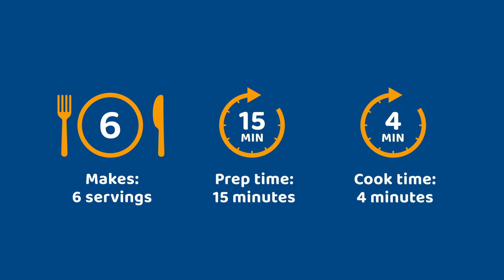CACFP Cooking Video: Strawberry and Waffle Kebabs with Maple-Yogurt Dip 6–18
This Child and Adult Care Food Program (CACFP) cooking video demonstrate the quick-and-easy preparation of the USDA standardized recipe for Strawberry and Waffle Kebabs With Maple-Yogurt Dip for children 6 through 18 years of age.  The written recipe is available in the Child Nutrition Recipe Box